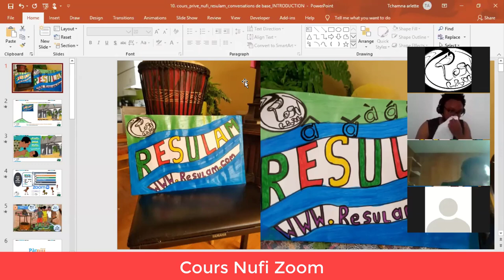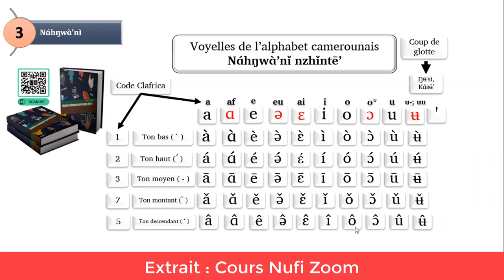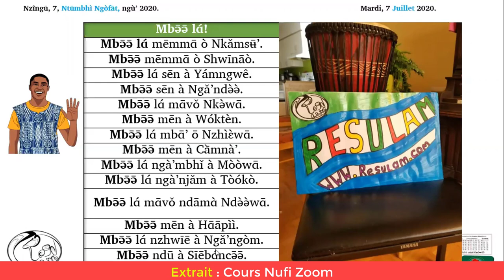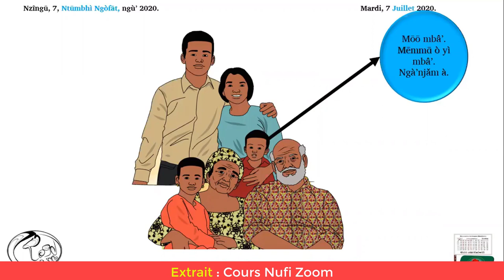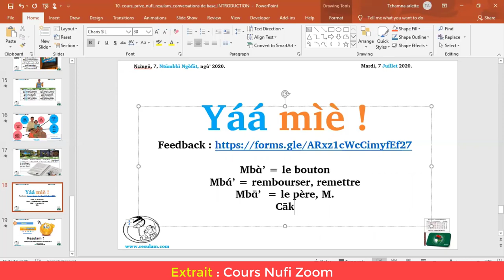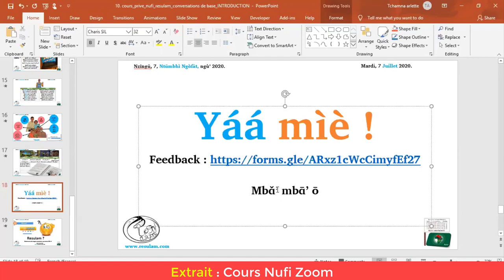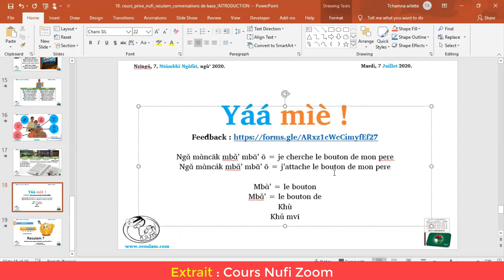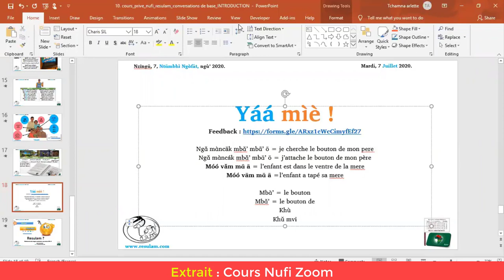Cours nufi débutant zoom leçon 10 : VARIANTES DE la langue fe'efe'e: PóáTòò, Njə̄ə̄, Nèè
Cours nufi débutant zoom leçon 10 : VARIANTES DE la langue fe'efe'e: PóáTòò (Bapouantou), Njə̄ə̄ (Banja), Nèè (Bana), etc.

*Livres d'apprentissage de la langue fe'efe'e sue Amazon (Dans l'ordre de priorite)*

*1) Syllabaire et dictionnaire visuelle Nufi*

*Version Livre imprime*
*Version Kindle:*

*2) Conversation de base en fe'efe'e*

*Printed Book (Full Color)*
*Printed Book (Black-White)*

*3) La fourmi affamée : Nufi-Français: Nzhìèkǔ’ mɑ̀nkō ngʉ́ngà'.*
Interactive Ebook
Printed Book

*4) Guide de conversation fe'efe'e*

*5) Grammaire du fe'efe'e*

*6) Conte Bamileke raconte en nufi et traduit en francais (En couleur)*
Printed book

*6+) African tales, Bamiléké fairy tales, English-French version*
Printed book

*7) Conte Illustré: Shwinao et Happi*
*NUFI FE'EFE'E-FRANCAIS*

*8) Etude comparative des langues bamilekes*

*9) Expressions Idiomatiques de la langue fe'efe'e*
Printed Book

*APPLICATIONS NUFI ANDROIDE TRES UTILES*
*DICTIONNAIRE AUDIO NUFI FRANCAIS NUFI*

*LIVRES APPRENTISSAGE YEMBA SUR AMAZON*

1) Guide de conversation trilingue français-anglais-yemba

2) La fourmi affamée : Yemba-Français: Nzií sī nzāŋà kīkyā

PRINTED BOOK

3) Contes bamilekés racontés en yemba et traduits en francais

Apporte ça Lǎh yāā nsɑ́’ Lɔ̌h [lǔh] yɔ̄ɔ̄ nsέ’ (Póántòò),
  Lɛ̌h yɛ̄ɛ̄ nsɑ́’ (Bana)
Pourquoi Nǔkɑ́ Nǔkέ (Póántòò)
Où est ça ? Yáá mɑ̀ hɑ̄ ? Yέέ mɑ̀ hɑ̄ ? (Bana), Yɔ́ɔ́ mɑ̀ hɛ̄ ?
Je cherche mes chaussures Ngɑ̌ mɑ̀ncāk ncāt mǎ  Ngɑ̌ mɑ̀nshāk nshāt mǎ (Njə̄ə̄)
Donne-moi Hɑ̄ mbú á lɑ́. Hɛ̄ mbə́p lέ
Comment ça va ? Yáá mɑ̀ lāhā ? Yέέ mɑ̀ lɛ̄hɛ̄ ? (Bana)
  Yɔ́ɔ́ mɑ̀ lɔ̄hɔ̄ ? (Póántòò)
Qui est-il/elle  À bɑ̄ wɑ̄ tɑ̄ mɑ̄ngə́ə́ mbú á fà’á ā ? À bɑ̄ wɛ̄ tɑ̄ mɑ̄ngə́ə́ mbə̂p fɔ̀’ɔ́ ɔ̄ ? (Póántòò)
pour me parler ainsi ?
C’est bon Yáá pè’. Yέέ pə̀’ De même, tous les mots contenant le son/e’/se prononcent/ə’/en Bana. Ex. nsè’/nsə̀’ : les dents; ndē’/ndə̄’ : gluant.
Aimer. Kwè’  Kə̀’ De même, tous les mots contenant le son/we’/se prononcent/ə’/en Bana. Ex. cwè’/cə̀’ : nouvelle; ngwè’/ngə̀’ : le monde.
La nuit. Thʉ̄’ Sū’ De même, les mots tels que thʉ̀ : un régime se prononcent sù en Bana.
Lequel ? Yāā ? Yɛ̄ɛ̄ ? De même, la plupart des mots contenant le son/a/se prononcent/ɛ/en Bana.
Le cœur. Mbǎ’ntām Mbǎ’ntāb De même, la plupart des mots contenant le son/am/se prononcent/ab/ou/ap/en Bana. Ex. nkám/nkáb : attaquer; ndám/ndáb.
Roi. Fʉ̀ Fə̀
Mbə̄ə̄ lɑ́! Salut!
Mbə̄ə̄ lɑ́ mēmmɑ̄ ò Nkǎmsʉ̄’. Salut mon frère Nkamseu.
Mbə̄ə̄ mēmmɑ̄ ò Shwīnāò.  Salut ma sœur Shwīnāò.
Mbə̄ə̄ lɑ́ sēn à Yámngwê.  Salut mon ami Yamgoue.
Mbə̄ə̄ sēn à Ngǎ’ndə̀ə̀.  Salut mon ami Ngandeu.
Mbə̄ə̄ lɑ́ mɑ̄vǒ Nkə̀wɑ̄.  Salut madame Nkeuwɑ̄.
Mbə̄ə̄ mēn à Wóktèn.  Salut mon enfant Wóktèn.
Mbə̄ə̄ lɑ́ mbɑ̄’ ō Nzhìɛ̀wɑ̄.   Salut monsieur Nzhìɛ̀wɑ̄.
Mbə̄ə̄ mēn à Ca᷅mnà’.  Salut mon enfant Tchamna.
Mbə̄ə̄ lɑ́ ngà’mbhǐ à Mòòwɑ̄. Salut mon ainé Mòòwɑ̄.
Mbə̄ə̄ lɑ́ ngà’njǎm à Tòókò. Salut mon cadet Touko.
Mbə̄ə̄ lɑ́ mɑ̄vǒ ndāmɑ̀ Ndə̀ə̀wɑ̄. Salut ma grand-mère Ndeuwɑ̄.
Mbə̄ə̄ mēn à Hɑ̄āpìì. Salut mon fils Happi.
Mbə̄ə̄ lɑ́ nzhwīē à Ngǎ’ngòm. Salut ma femme Ngangom.
Mbə̄ə̄ ndū à Sīēbɑ́ncə̄ə̄. Salut mon mari Siebatcheu.

Yáá mìè !
Ngɑ̌ mɑ̀ncāk mbɑ̌’ mbɑ̄’ ō = je cherche le bouton de mon pere
Ngɑ̌ mɑ̀ncák mbɑ̌’ mbɑ̄’ ō = j’attache le bouton de mon père
Móó vǎm mɑ̄ ā = l’enfant est dans le ventre de la mere
Móó vām mɑ̄ ā =l’enfant a tapé sa mere
Mbɑ̀’ = le bouton
Mbɑ̌’ = le bouton de
Khù
Khǔ mvī